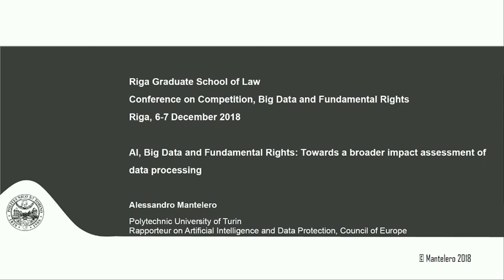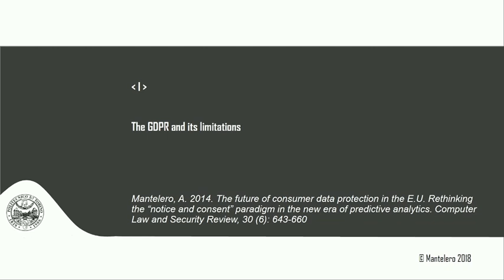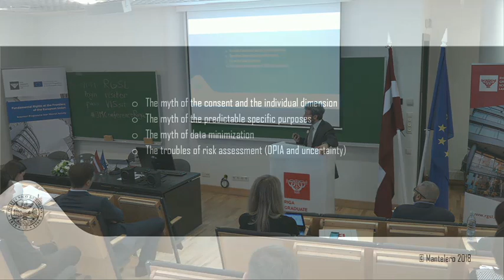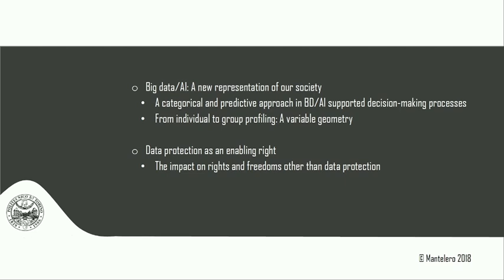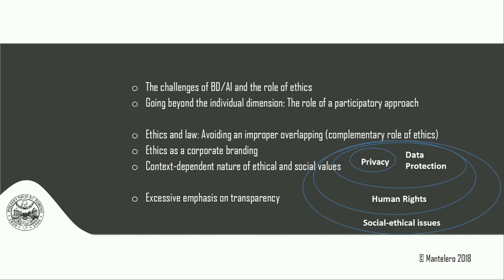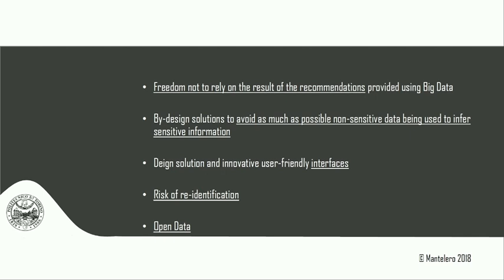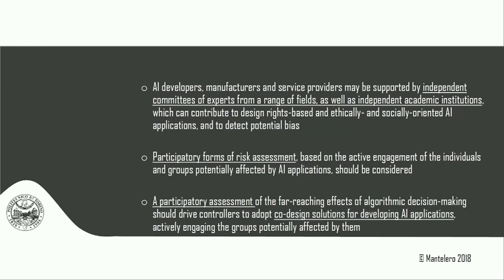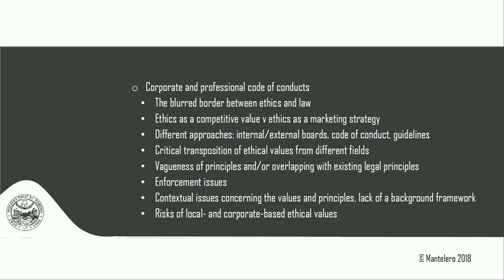Alessandro Mantelero "AI, Big Data and Fundamental Rights..."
Speaker: Alessandro Mantelero "AI, Big Data and Fundamental Rights: Towards a broader impact assessment of data processing"